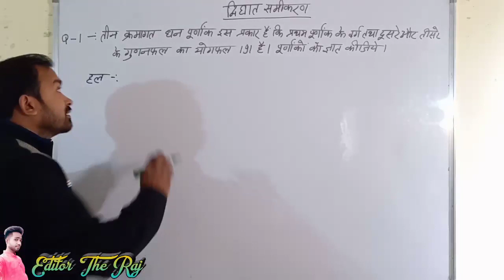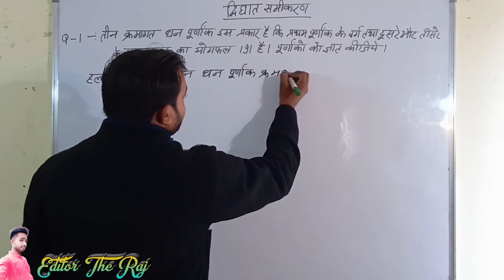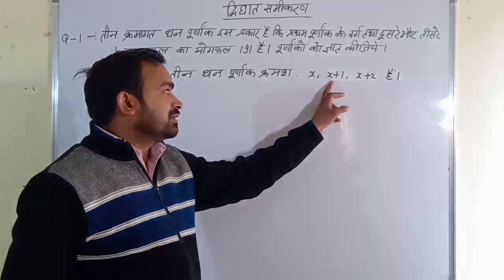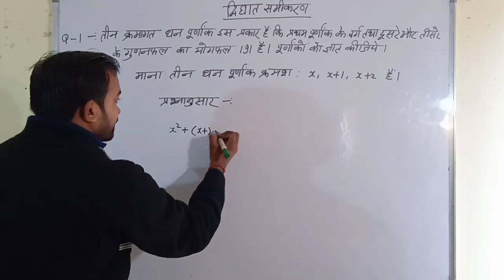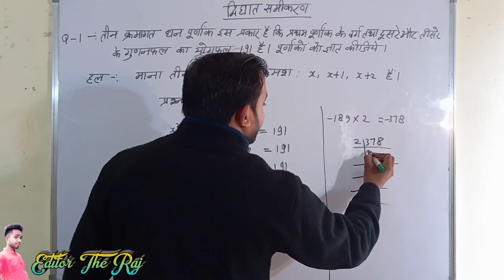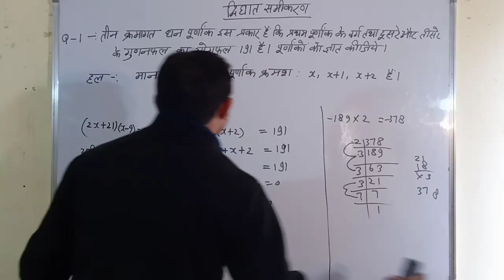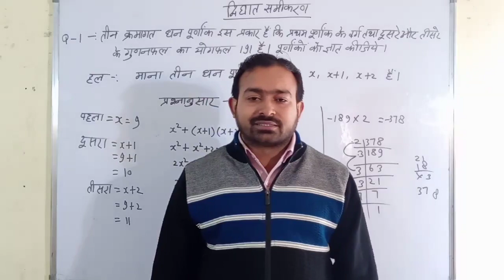द्विघात समीकरण👈(Quadratic Equation) class 10th mathematics By JS.sir